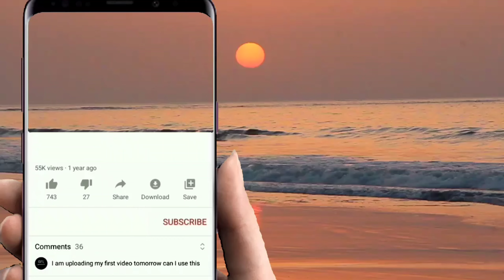Adzman simanuk mix kulintangan pikit2x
majlis kahwin
area semporna kg simunul

& Love song ta'usug mix comedy